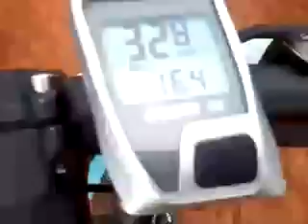Pedalada de bike. Davi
Pedala de bike Santo Ângelo X São Miguel das Missões ida e volta 01/03/2015. Brasil, RS 110km